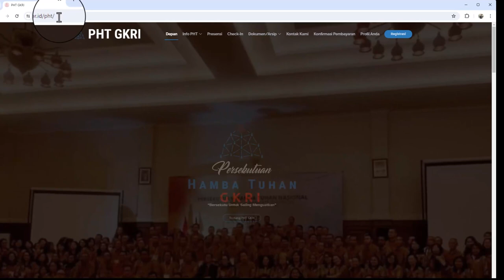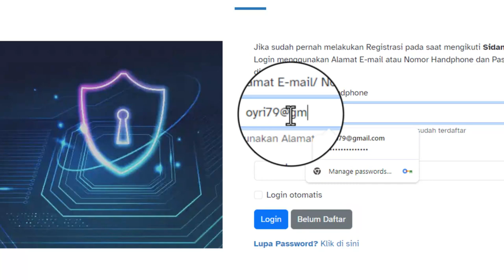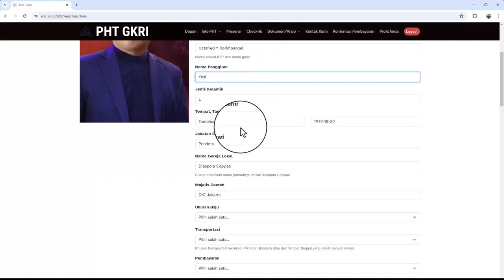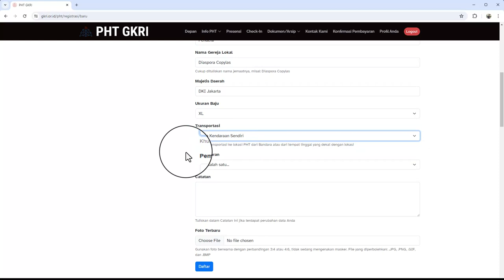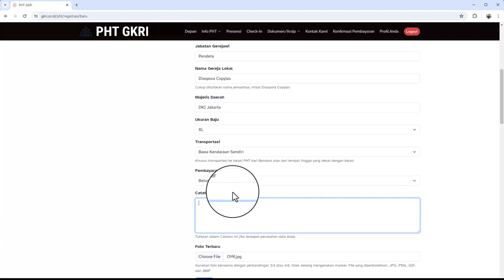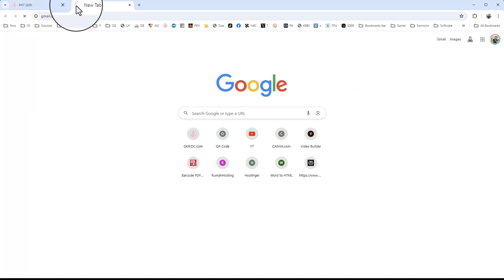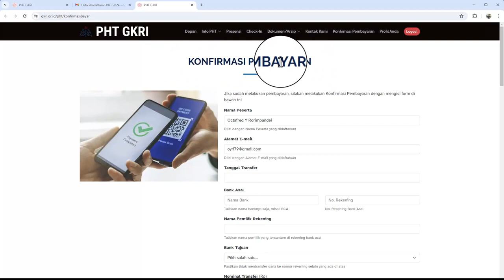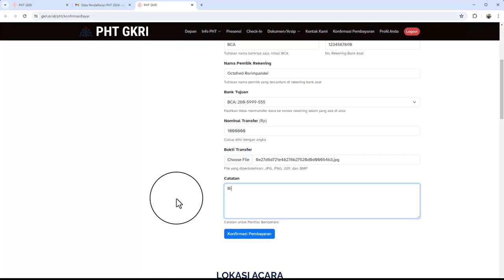Tutorial Registrasi PHT Bagi Yang Sudah Punya Akun GKRI.or.id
Tutorial pendaftaran PHT GKRI menggunakkan akun yang sudah terdaftar di website GKRI.or.id